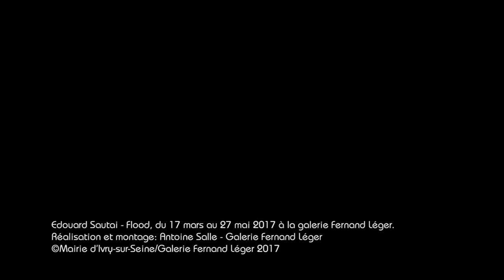Edouard Sautai - Galerie Fernand Léger - Flood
Sur une proposition de la Galerie Fernand Léger ; et après son intervention récente et pérenne au sein de l’espace public La rémanence du passing shot (2017), Edouard Sautai poursuit son exploration de la ville, qu’il arpente et connait depuis plusieurs années. Invité à intervenir dans et hors les murs de la Galerie, Edouard Sautai déploie in situ le projet FLOOD sur les 1 000m2 de l’espace d’exposition et dans le Kiosque Raspail situé à proximité.

    Deux architectures, mémoires du plan de rénovation urbaine conduit à partir de 1968 par les architectes Jean Renaudie pour la première, et Renée Gailhoustet pour la seconde, aujourd’hui témoins du fort ancrage de la création artistique contemporaine au coeur d’Ivry, et d’une volonté politique de rapprocher oeuvres d’art et usagers du territoire.

    L’étude circonstanciée d’un contexte, l’expérience du monde par l’expérimentation des matériaux et la subversion des regards sont les conditions nécessaires au sens de l’oeuvre chez l’artiste Edouard Sautai qui développe une pratique de sculpture, de dessin, de photographie, de film vidéo, d’intervention et de performance. A l’appui d’une connaissance théorique et pratique étendue, des recherches scientifiques et artistiques conduites durant la Renaissance italienne, de l’histoire de l’art et de l’architecture, de savoir-faire techniques, jusqu’à la genèse et le contexte du lieu d’exposition, FLOOD offre un parcours d’oeuvres qui fait narration, modifie la perception usuelle des espaces investis, et suggère chez le visiteur de nouvelles pratiques mentales et sensorielles.

    C’est en particulier le cadre architectural et urbain de l’espace investi et sa proximité avec la Seine qui accompagnent le projet conçu par Edouard Sautai pour la Galerie Fernand Léger, avec un ensemble d’oeuvres qui acte de cette recherche incessante de déconstruction des acquis. Les deux oeuvres qui ouvrent l’exposition, Intersections (2009 – 2017) - sculpture versus architecture faisant socle et sol pour le visiteur -, et Mazzocchio (2017) - sculpture illusoire, fragment plutôt que tout -, éprouvent d’emblée le regard et provoquent le caractère non définitif de l’architecture. A proximité, le fleuve

    qui dessine depuis l’amont jusqu’à son aval une géographie tout aussi connue que cachée, dévoile une cartographie concrète autant qu’une image sensible inattendue et inusitée avec Fil de Seine (2017) et Flood (travelling fluvial) (2016). L’eau, qui affleure effectivement aux murs de la galerie, que l’artiste s’emploie également à révéler dans Miroirs (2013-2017), et à expérimenter comme « matériau » aux côtés de l’acier, du bois et de la lumière, dans sa dimension tumultueuse et bouleversante, est le flux constant de l’exposition, un paramètre conducteur et agitateur.

    Le jeu et de la dérision sont d’autres attentions de ce travail, depuis Prendre un bol d’air, vidéo sonore produite dès 1994, où l’artiste lui-même paraît contrecarrer quelques principes physiques, et jusqu’aujourd’hui avec Monumelt, vidéo sonore (2017), qui dissout l’illusion patrimoniale de l’architecture. Un principe que l’on retrouve dans l’oeuvre Water polo stadium (2017) où l’eau encore, et la lumière, tout autant que sa nouvelle dénomination, pervertissent et valorisent à la fois l’architecture du Kiosque.

    En artiste chercheur qui interroge sciences tangibles et expériences sensibles, Edouard Sautai propose aux visiteurs le scénario d’une tempête productrice de renversements de point de vue. Au sens de la perspective, de la perception visuelle et mentale, tout autant que du regard critique. Un autre process pour faire oeuvre, celui d’un engagement poétique, éphémère et fragile.

    Valérie Knochel Abecassis
    Février 2017